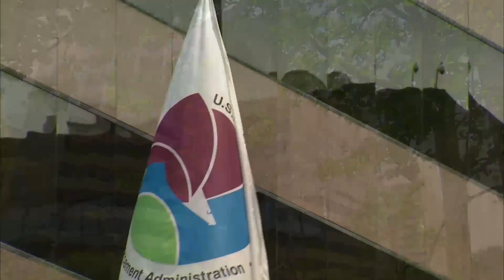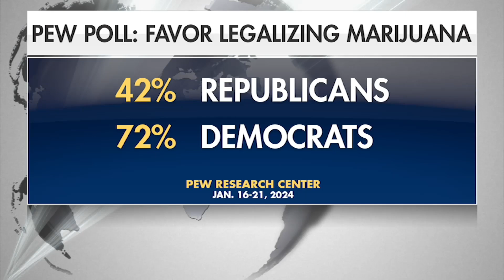Maryland Governor Pardons Tens of Thousands in Major Marijuana Reform Push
Tens of thousands of Marylanders were pardoned by the state's governor on Monday, some on charges dating back more than 40 years. The move is part of a major push by the Biden Administration for states and the federal government to take another look at marijuana reforms as some question whether the drug should be legalized across the country.